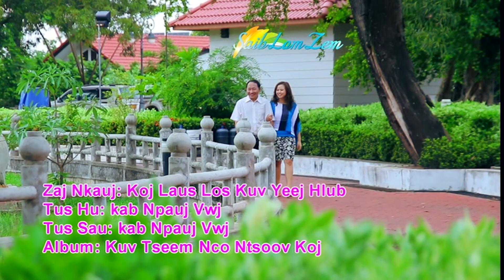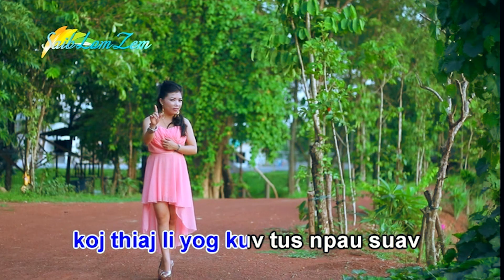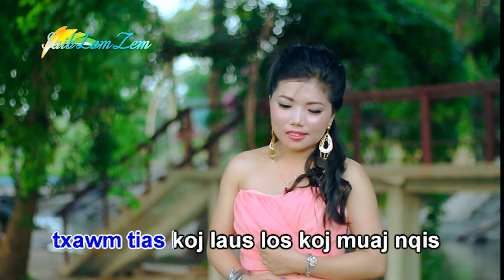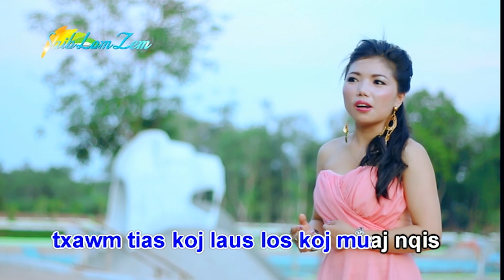Koj Laus Los Kuv Yeej Hlub Instrument. 11/22/2015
Title : Koj Laus Los Kuv Yeej Hlub Instrument.
Singer : Kab Npauj Vwj.

Hais Dab Neeg Rau Suav Daws Mloog. Leej twg xav hais dab neeg rau cov phooj ywg suav daws mloog los yog xav kom peb pab hais nej zaj dab neeg los yeej tau ib yam.

Warning : The Copyright In This Sound Recording Is Owned by May Vang ( Saib Lom Zem ).

Muaj Lus Dab Tsi Hu Rau May Vang & Jouateng Yang